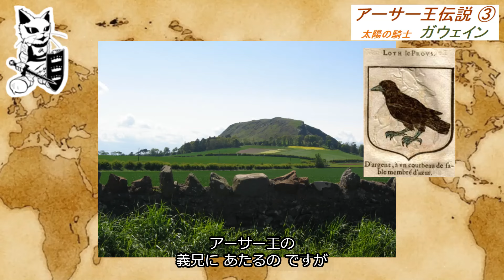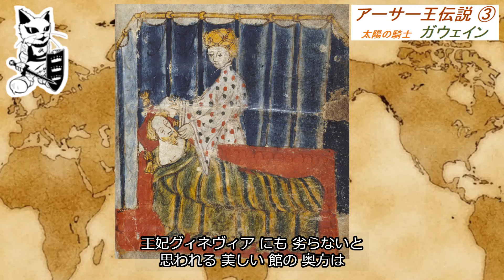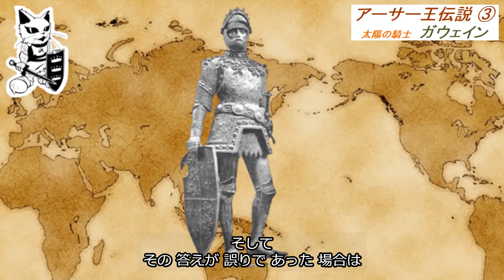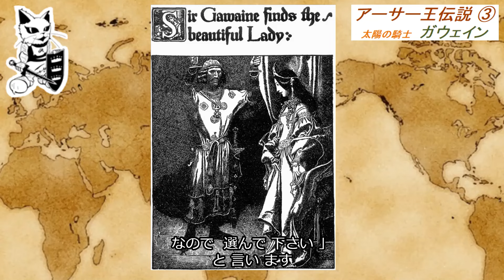アーサー王伝説 ～～ 物語 読み聞かせ 朗読 風 で ファンタジーの教科書 を 解説 ～～ 【 ガウェイン という 正々堂々の具現化】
【歴史簡単解説アーサーArthurのYouTube夜間大学コンセプト】
現代社会との互換性を発見したり、哲学や心理学的な視点から人物の人間味を考察したり、知識よりも知性を追求する動画投稿を目指しています。

また、この動画は、数多ある諸説からアーサーArthurの独断と偏見によるチョイス、そして、推察・考察から歴史の面白さを伝えるエンターテイメントです。そのため、この動画はあくまでも一説であり、その真偽を確定するものではありません。

なんと「AXL CAT」のデザインが OpenSea でNFT化されて販売されています。

「歴史簡単解説アーサーArthurのYouTube夜間大学」を応援するキャラクター「AXL CAT」のグッズはこちら

アーサーArthurのサブチャンネルはこちら

【お勧め動画】

アーサー王伝説 を超わかりやすく説明
～～ 史実 , 伝説 , あらすじ , 円卓の騎士 , エクスカリバー ～～ ファンタジーの教科書 入門編

アーサー王伝説 前後の イギリスの成り立ちと侵略の歴史
～～ イングランド と スコットランド の境界線 ハドリアヌスの長城 そして ウェールズ の誕生と ケルト人 ～～

アーサー王伝説 ①　　～～ 物語 読み聞かせ 朗読 風 で ファンタジーの教科書 を 解説 ～～　【アーサー王の誕生】

アーサー王伝説 ②　　～～ 物語 読み聞かせ 朗読 風 で ファンタジーの教科書 を 解説 ～～　【騎士のなかの騎士 ランスロット の 大罪】

アーサー王伝説 ④　　～～ 物語 読み聞かせ 朗読 風 で ファンタジーの教科書 を 解説 ～～　【 トリスタン と イゾルデ　　ワーグナー の 楽劇にもなった 永遠の愛 】

アーサー王伝説 ⑤　　～～ 物語 読み聞かせ 朗読 風 で ファンタジーの教科書 を 解説 ～～　【 聖杯 の 騎士 パーシヴァル という 円卓の騎士　新世代 】

アーサー王伝説 ⑥　　～～ 物語 読み聞かせ 朗読 風 で ファンタジーの教科書 を 解説 ～～　【 ガラハッド ！ 神に選ばれた無垢なる 聖杯 の 騎士 】

アーサー王伝説 ⑦　　～～ 物語 読み聞かせ 朗読 風 で ファンタジーの教科書 を 解説 ～～　【 カムランの戦い ！ 不吉な子 モルドレッド と アーサー王の死 】

円卓の騎士 図鑑
～～ アーサー王 が従えた 最強の騎士団 を50人以上一挙 簡単解説 ～～

使用楽曲

･:,｡ﾟ･:,｡★ﾟ･:,｡ﾟ･:,｡☆･:,｡ﾟ･:,｡★ﾟ･:,｡ﾟ･:,｡☆･:,｡ﾟ･:,｡★ﾟ･:,｡ﾟ･:,｡☆

今回の動画で参考になる動画

･:,｡ﾟ･:,｡★ﾟ･:,｡ﾟ･:,｡☆･:,｡ﾟ･:,｡★ﾟ･:,｡ﾟ･:,｡☆･:,｡ﾟ･:,｡★ﾟ･:,｡ﾟ･:,｡☆

この１本でわかる！アーサー王伝説を超わかりやすく解説 【円卓の騎士・聖杯・エクスカリバー…すべてが繋がる】(大人の学び直しTV )

超わかるアーサー王伝説｜"ファンタジーの教科書"がやっぱり超面白すぎる(しんりゅう / ファンタジー&神話研究所)

【ゆっくり解説】神話最強の聖騎士団「円卓の騎士」～12人の超人たちを徹底解説(ゆっくり神話教室)

【ケルト音楽】異世界冒険日記 / 幻想世界の音楽たち(幻想世界の音楽たち)

00:00導入
00:27　ロット王の子ガウェイン
02:13　ガウェイン卿と緑の騎士
05:35　ガウェインと世にも醜い貴婦人
10:27　太陽神だった？ガウェイン
11:44エンディング

アーサー王伝説　　～～ 物語 読み聞かせ 朗読 風 で ファンタジーの教科書 を 解説 ～～　【 ガウェイン という 正々堂々の具現化】 でした！！